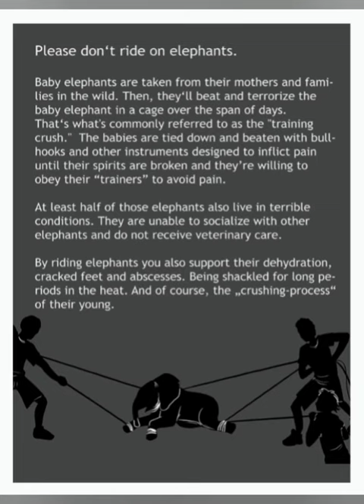The ELEPHANT Please don't Ride on Elephant ( Short comic story ) 🐘🐘🐘🐘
AHIMSA JEEV
# STOP READING ON ANIMALS
# HELPING ANIMALS